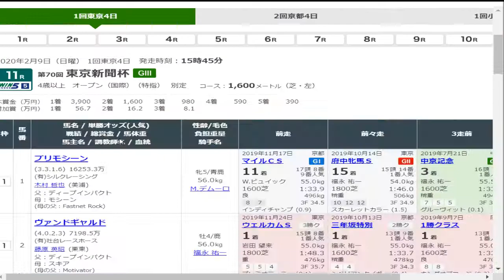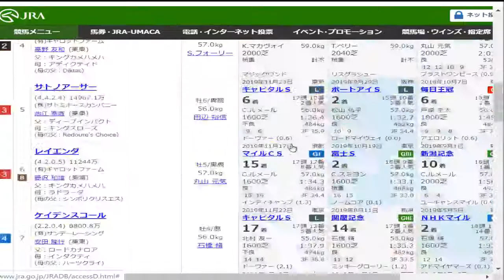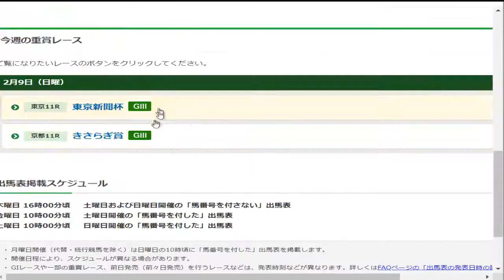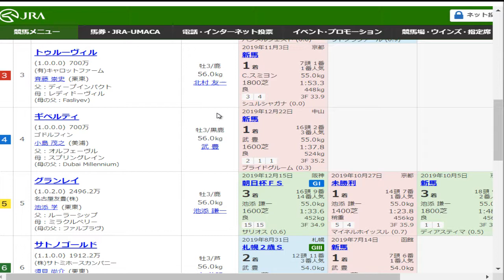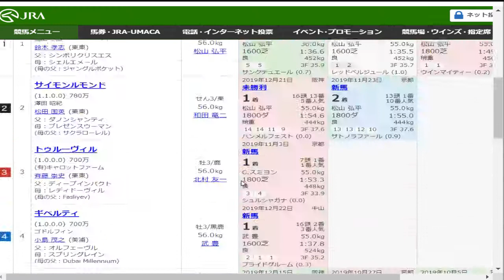日曜競馬予想 東京新聞杯 きさらぎ賞(2月9日発走)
日曜競馬の予想です。
日曜　競馬ブログ　ズバテキ更新！